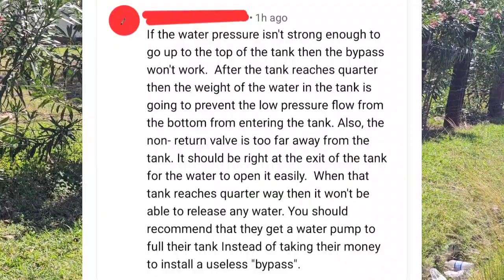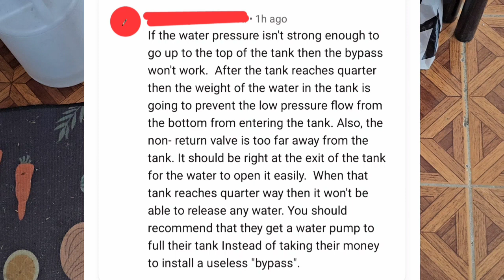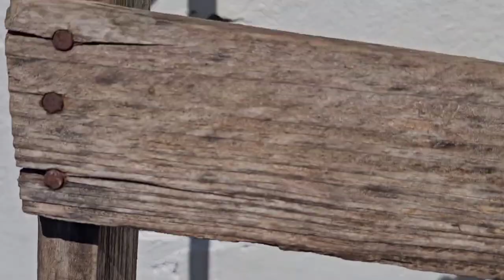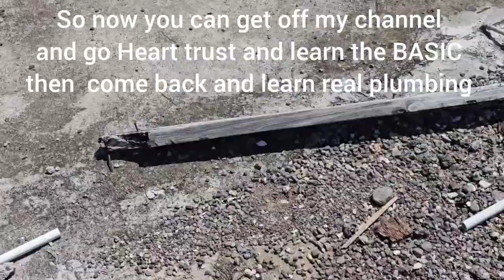This Cobbler wanna be plumber comment on my video